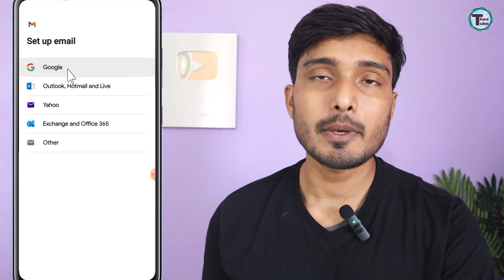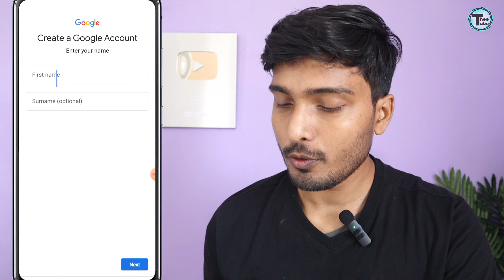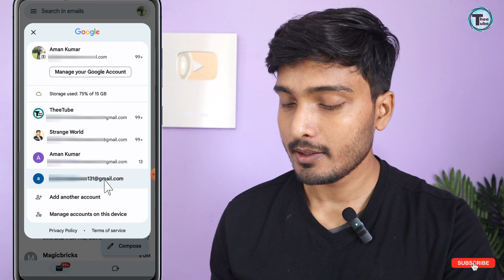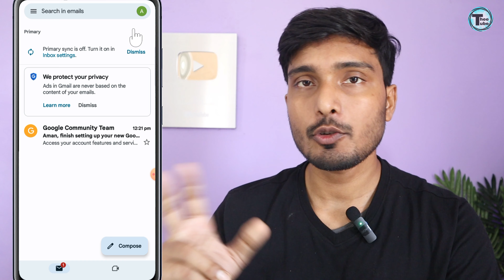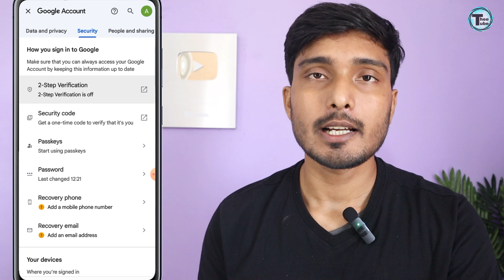Gmail id kaise Banaye | Email id Kaise Banaye | Google Account kaise Banaye | How to Create Gmail id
Hello Friends!!

google id kaise banaye
google account kaise banaye
How to Create google id
How to Create google account
How to make google id
Play store account kaise banaye
How to make Play store id
How to make Play store account

Welcome to our step-by-step tutorial on how to create a Gmail account!
Gmail is one of the most popular and reliable email platforms, offering a wide range of features and integrations. Plus, it's absolutely free to use!

Whether you need a Gmail account for personal use, work, or to access other Google services like YouTube, Google Drive, or Google Photos